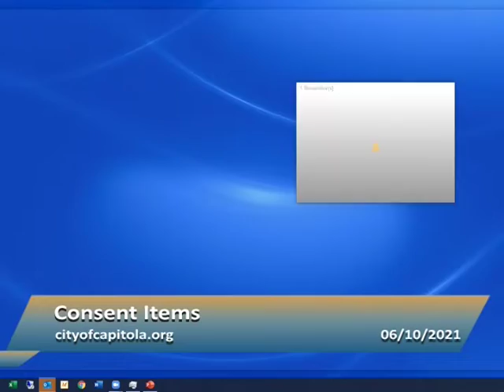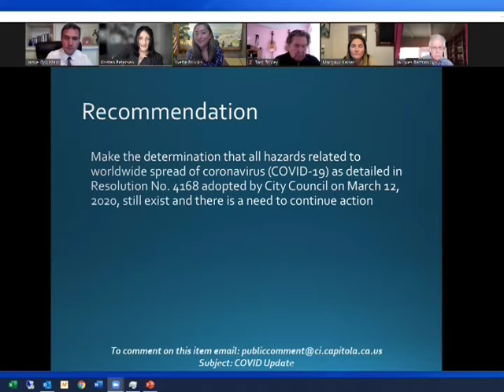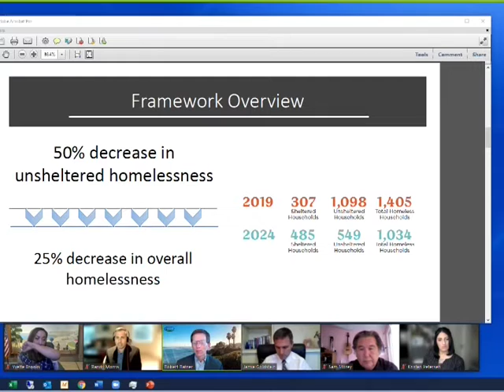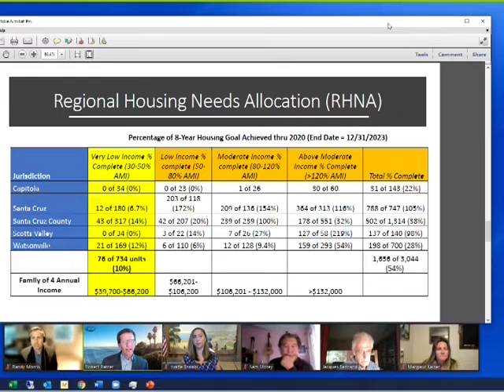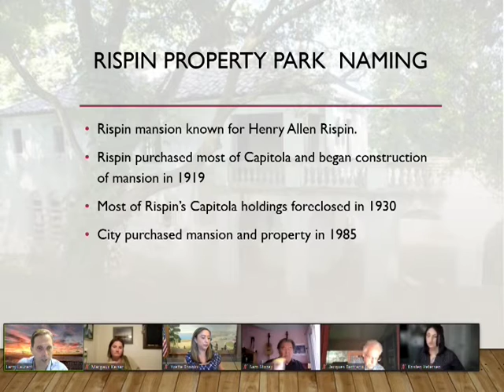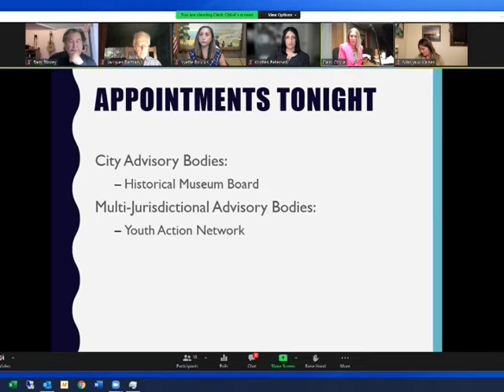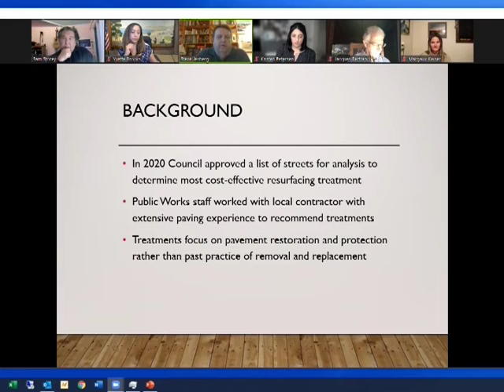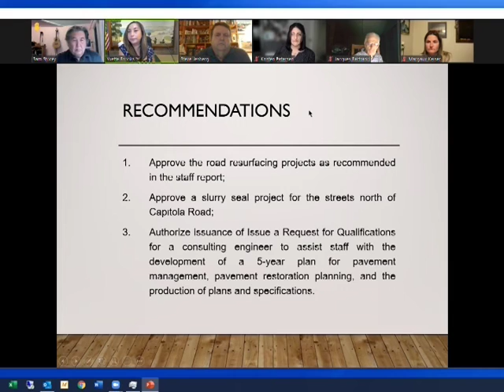Capitola City Council 6/10/21